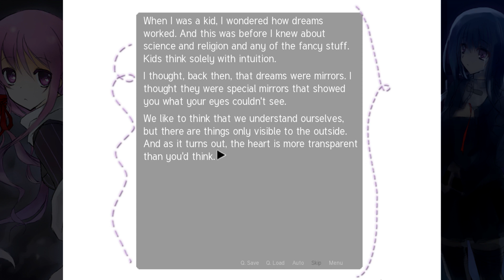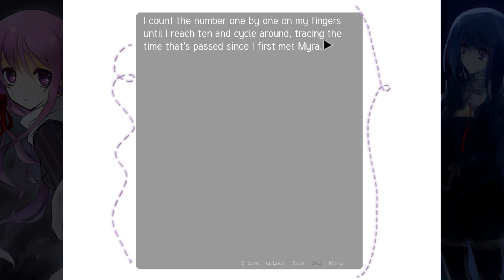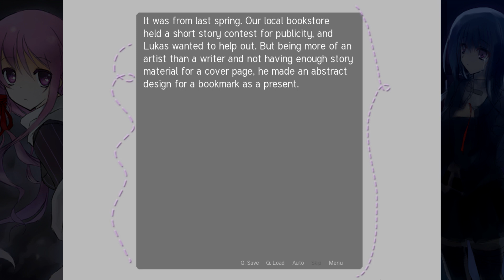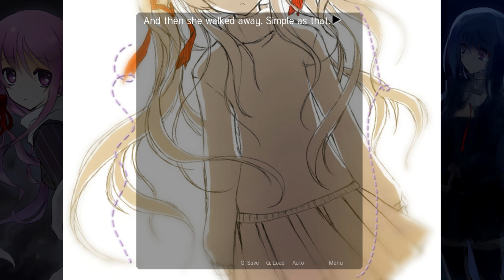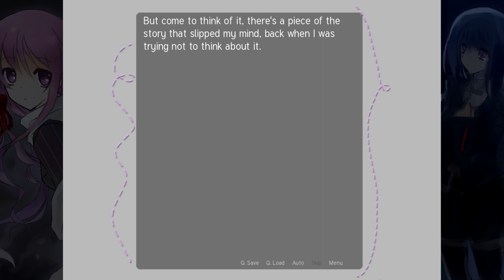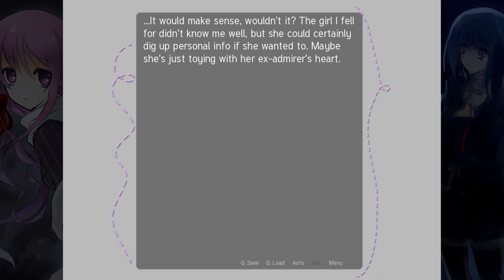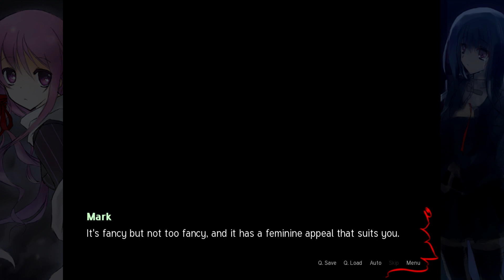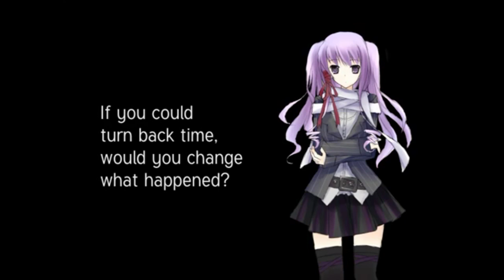Sepia Tears ~midwinter's reprise~ | [Pt.7] IS THIS A DATE?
"I just wanted to see if my scars are gone..."

Sepia Tears ~Midwinter's Reprise~
Part 7: Is This a Date?
Sepia Tears ~Midwinter's Reprise~ Gameplay
Sepia Tears ~Midwinter's Reprise~ Walkthrough
Sepia Tears ~Midwinter's Reprise~ Playthrough
Far2close - Visual Novel Playthroughs